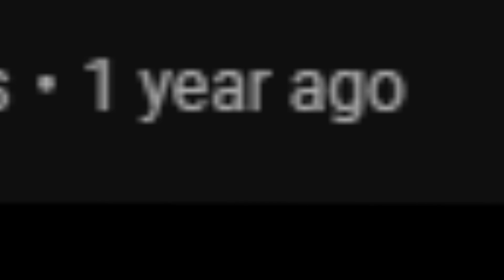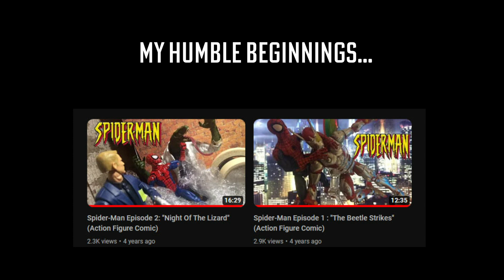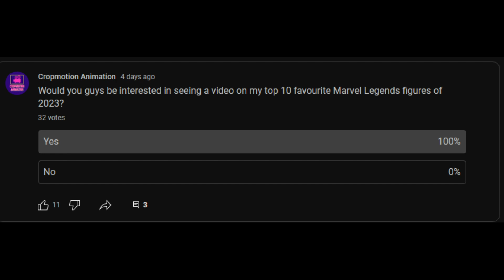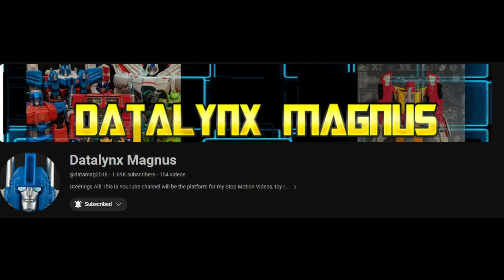CHANNEL UPDATE JAN 2024 - STOP MOTION PREVIEWS, UPCOMING PROJECTS, SHOUTOUTS & MORE!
A long awaited update answering some of your most frequently asked questions.